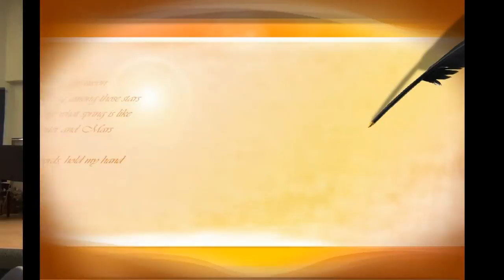北美彰化同鄉會春節聯歡餐會-唱會歌-02222015